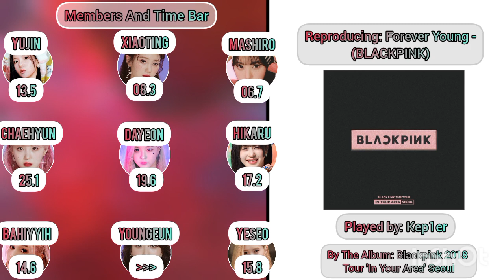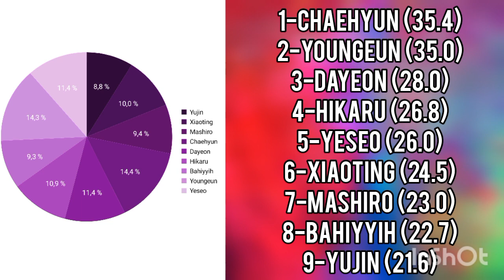[REQUEST] HOW WOULD KEP1ER SING FOREVER YOUNG (BLACKPINK) • LINE DISTRIBUTION